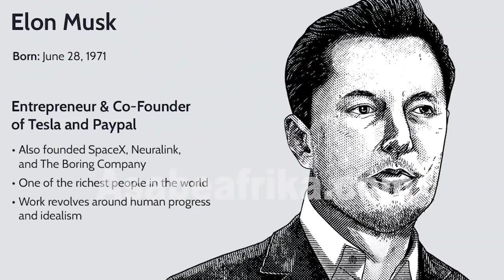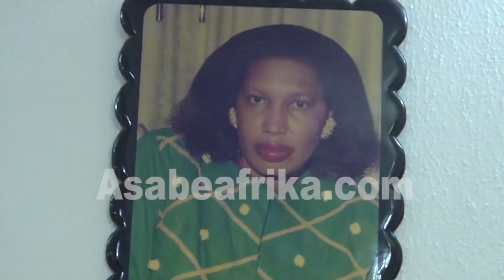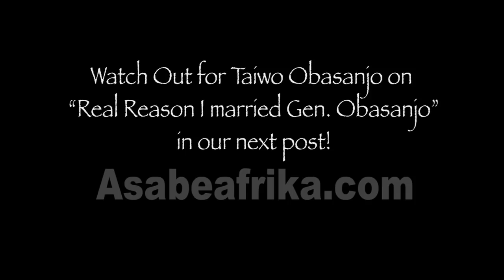What Life has taught me as Obasanjo's wife = Taiwo Obasanjo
CHIEF (MRS.) TAIWO OBASANJO is the 4th wife of Nigeria’s ex-leader and African Elder Statesman, General Olusegun Aremu Obasanjo (GCFR, PhD).

The Very intelligent and stylish Mrs. Obasanjo is many things to those who know her; her ideas on social engineering, business, marriage and health management is something that has drawn many close friends to her.

Full of wit, brain and beauty, Mrs. Taiwo Obasanjo is one of those worried about the state of the young citizens of Nigeria, a country her husband ruled for eleven years consecutively. Three Years as a Military Leader between 1976 and 1979 and eight years as a civilian leader between 1999 and 2007.

Mrs. Obasanjo is disturbed that many young Nigerians are dying with their noble ideas and innovations and she want the political elites to raise a standard and look inward for a better tomorrow.

In this Red Exclusive with Asabe Afrika TV inside her Federal Capital Territory Abuja home, the very cerebral Taiwo Obasanjo shared her ideas on marriage and polygamy using certain standards to describe what a ‘sane polygamy’ should look like.

She started by expressing her pain for Nigerian youths and why society need to wake up and change the lives of the youth.

Find out more in this First Clip.